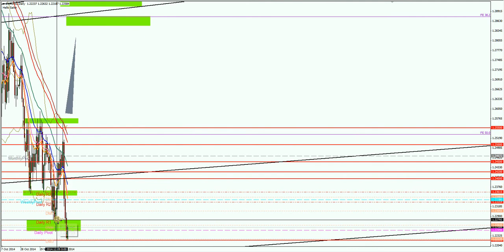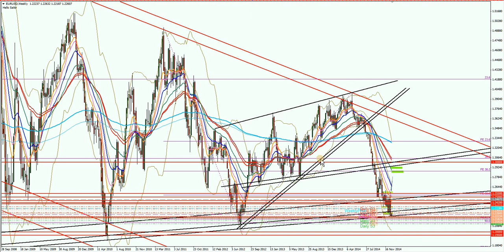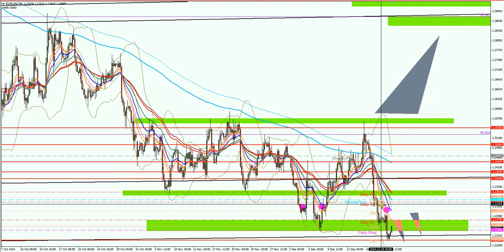EURUSD Update 2014 12 22 8 32 12